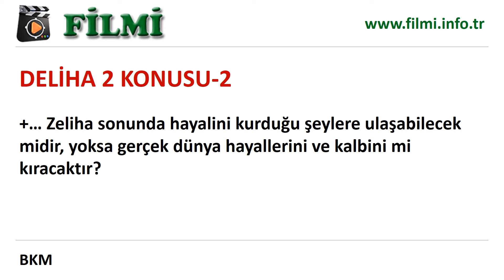Deliha 2 Filmi Oyuncuları, Konusu, Yönetmeni, Yapımcısı, Senaristi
Deliha 2 sinema filminin oyuncu kadrosu, filmin konusu/genel hikayesi/kısa özeti, yönetmeni yapım firması, senaryo yazarı.

Gupse Özay, Eda Ece, Aksel Bonfil, Derya Alabora, Esin Eden, Hülya Duyar, Ali Çelik, Mert Öner, Fatih Özkan, Özlem Akınözü, Mehmet Er, Caner Alkaya, Şeyma Gökşenli, Jeyan Mahfi Tözüm, Asuman Özdemir, Zeki Ocak, Mehmet Erdem, Batuhan Piatti, Erol Serçe

Yapım: BKM; Yönetmen: Gupse Özay; Senaryo: Gupse Özay